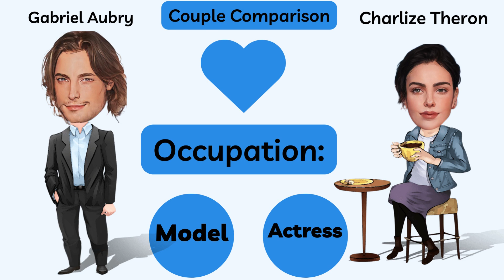Gabriel Aubry and Charlize Theron relationship News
Are you curious about Charlize Theron’s rumoured new model boyfriend? Look no further than Gabriel Aubry! This Canadian supermodel has walked for some of the biggest names in fashion, and even has a hidden talent for music. But his personal life has been just as eventful, including a custody battle with ex Halle Berry and a reported fling. Learn more about this fascinating celebrity and his past relationships on WhosDatedWho channel – your ultimate source for all things celebrity romance.